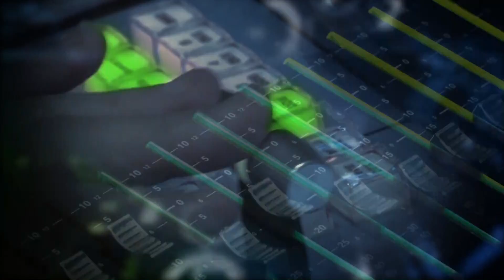The Affordable Housing Crisis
Produced by Peninsula Peace and Justice Center

Panelists:
Maria Marroquín - Mountain View Tenants Coalition & Executive Director, Mtn. View Day Worker Center
Diana Reddy - Redwood City Residents for Renter Protections & San Francisco Organizing Project/Peninsula Interfaith Action
Daniel Saver - Housing Attorney, Community Legal Services in East Palo Alto

Host:
Paul George - Dir., Peninsula Peace and Justice Center

With the average cost of one and two bedroom apartments soaring over $3000 a month, seniors, the disabled, low-wage workers and young families are being driven out of Silicon Valley. Evictions are on the rise, as rent increases burden a larger and larger portion of the population.

There is a lot of new home construction happening in Silicon Valley, but practically none of it is affordable to vulnerable renters. Instead of getting below market rate units, local communities are seeing the rise of “upscale housing” for young tech workers.

Something has to give. According to local activists who are working on behalf of threatened renters, the “something” that has to give is greedy landlords, not workers.

For this month’s Other Voices Forum, we’ll take an in-depth look at the frightening housing situation in our neighborhoods and the activists who are organizing a determined opposition to it. They and others are calling for a moratorium on new rent increases, rent control, eviction law reform and the construction of much, much more affordable housing. Their movement — quite understandably — is growing.

Recorded at the Midpen Media Center, Palo Alto, CA 10/6/2105